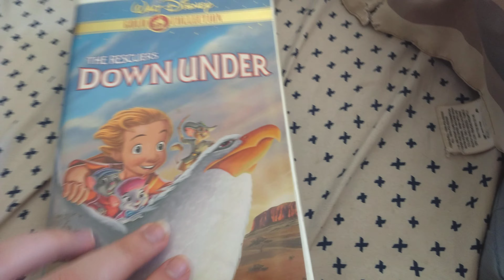2 Different versions of The Rescuers Down Under.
2012 DVD release: Sometime in 2012.

2003 reprint of the 2000 VHS: January 20th, 2003.